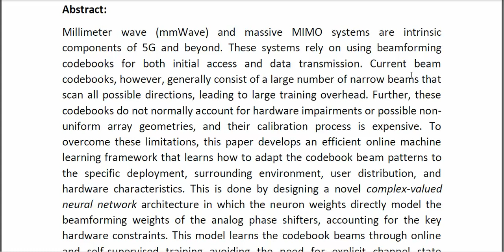Neural Networks Based Beam Codebooks Learning mmWave Massive MIMO Beams That Adapt to Deployment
* Complete Source Code
* Complete Documentation
* Complete Presentation Slides
* Flow Diagram
* Database File
* Screenshots
* Execution Procedure
* Readme File
* Video Tutorials
* Supporting Softwares
Support Specialization
* 24/7 Support
* Ticketing System
* Voice Conference
* Video On Demand
* Remote Connectivity
* Document Customization